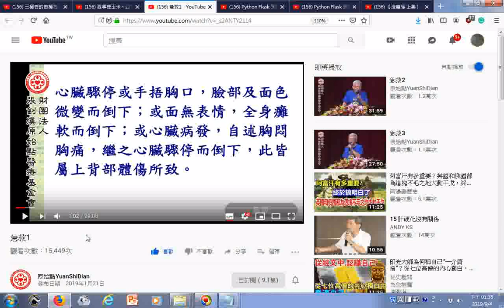瀏覽 急救1 談心臟與上背部體傷之關係 原始點YuanShiDian發布佈日期：2019年1月21日